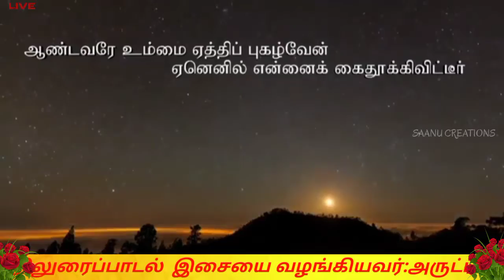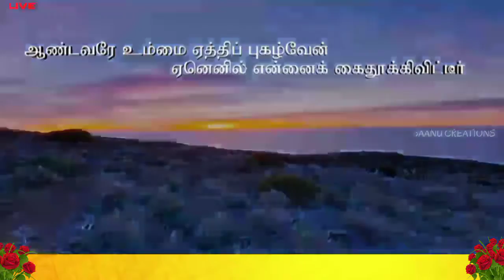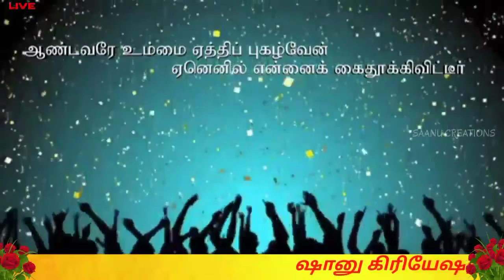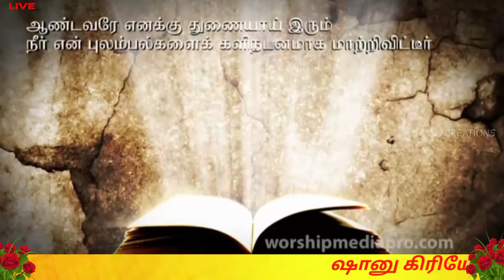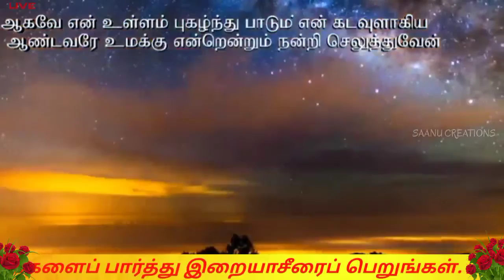Rev.Fr.G.பெலிக்ஸ் |பொதுக்காலம் 13ஆம் ஞாயிறு பதிலுரைப்பாடல் |ஜூன் 27|SAANU CREATIONS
பொதுக்காலம் 13ஆம் ஞாயிற்றுக்கிழமை பதிலுரைப்பாடல்

வழங்கியவர்:Fr.பெலிக்ஸ்

SAANU CREATIONS YOUTUBE CHANNEL.